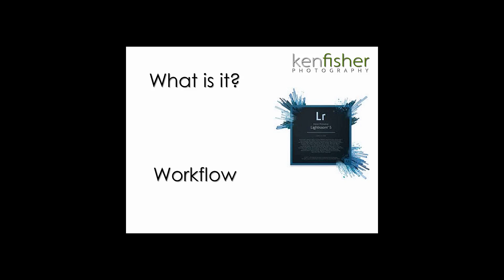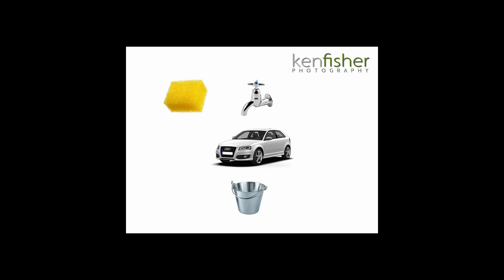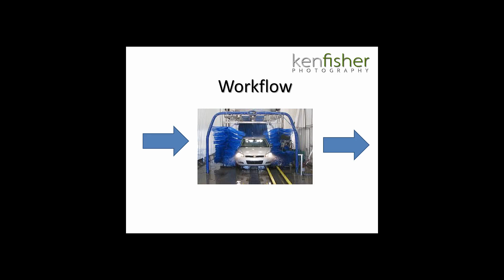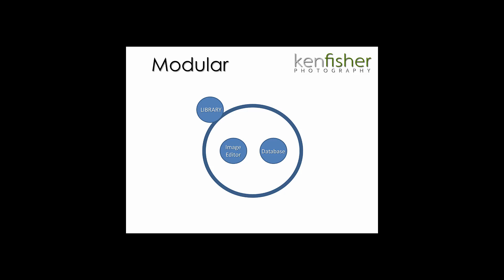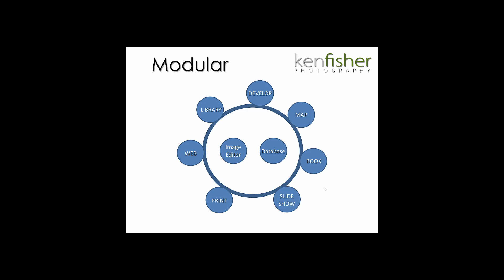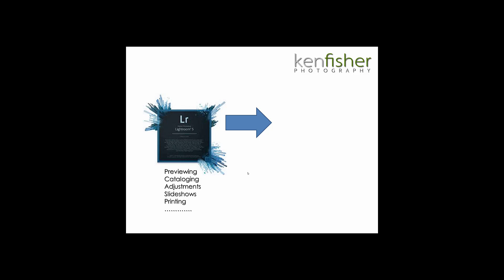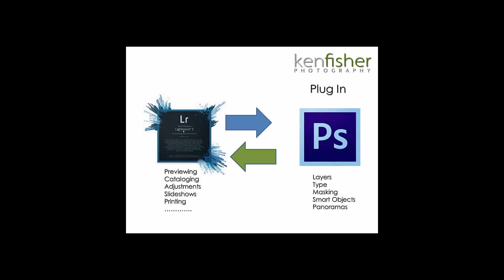Lightroom Tutorial What is Lightroom and where does it fit with Photoshop and Bridge ? #1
If you want to know more about Photoshop, Lightroom and Photography then this is the place to be.